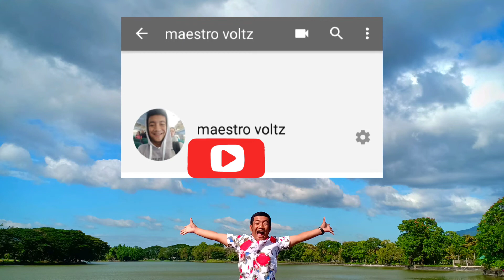Intro in Mestro (Credits to Kandricnatics TV)